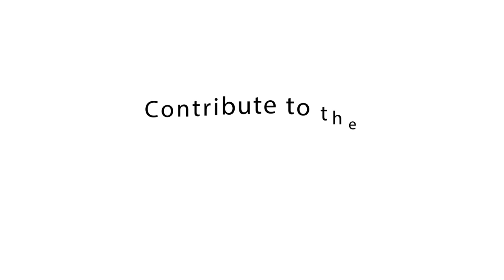Col DPK Pillay, SC | We for Veterans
Meet Colonel DPK Pillay. In 1994 as a young platoon commander, he hunted down a group of hardcore insurgents in Manipur. With a bullet in his chest, three in the forearm, a grenade-exploded foot & a spinal fracture; he insisted the two wounded children that were caught in the cross firing, be airlifted before him.

In conversation with RJ Swati, Colonel DPK Pillay recalls the three-hour gunfight where he showcased gallantry beyond the call of duty & lived a lifetime in a moment. He was bestowed with the Shaurya Chakra for his bravery.

Never was so much owed by so many to so few.
& contribute to The Armed Forces Flag Day Fund. Your contribution will support our veterans and their families.